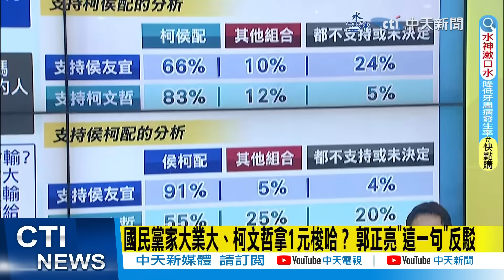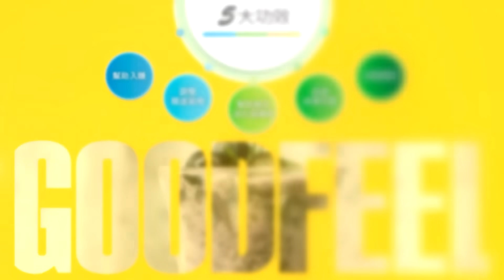【每日必看】國民黨家大業大.柯文哲拿1元梭哈? 郭正亮"這一句"反駁｜"不接受64比就開戰?" 蔡正元:國民黨一群白目 只想護送賴 20231114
00:00 國民黨家大業大、柯文哲拿1元梭哈? 郭正亮"這一句"反駁
02:25 "不接受64比就開戰?" 蔡正元:國民黨一群白目 只想護送賴
02:55 柯文哲喊找馬英九當見證人 蕭旭岑:朱立倫同意
04:36 66%認藍白合應納政黨實力 侯:面對選戰始終如一
05:57 藍白合陷僵局 蔡正元直言:選輸了 國民黨還有明天?